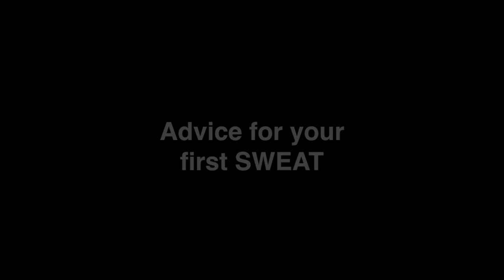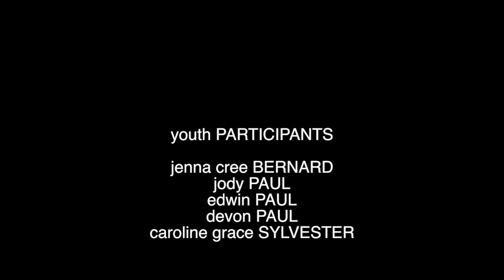Introducing the SWEAT LODGE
Produced by GRYPHON media productions for the RED ROAD project (Atlantic Canada's First Nation Help Desk) as a youth video training workshop